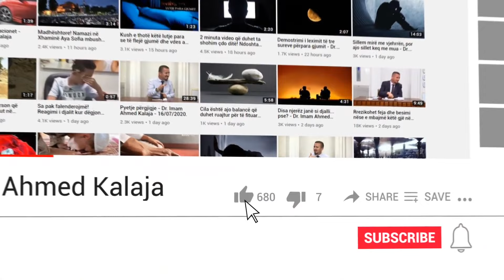Ja si shpiken tyrbet dhe vendet e “ashtuquajtuara të mira”